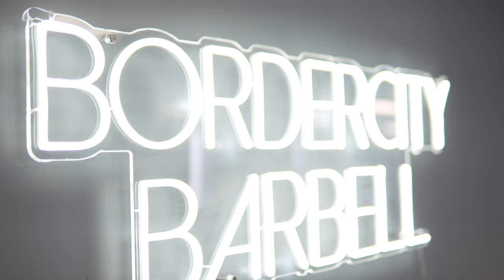BORDER CITY BARBELL